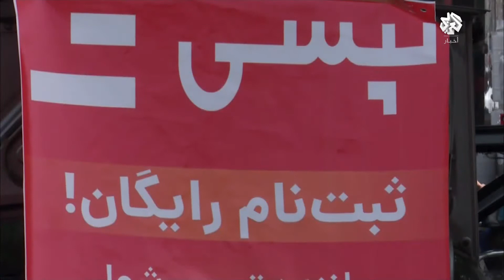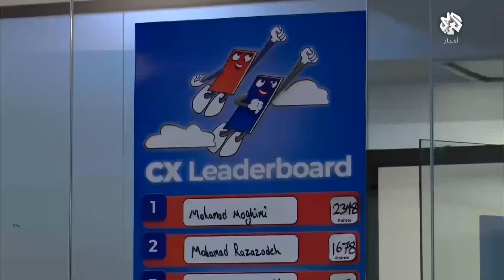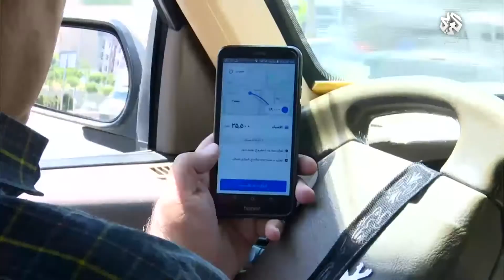تقنية النقل الذكي توفر العديد من فرص العمل في طهران